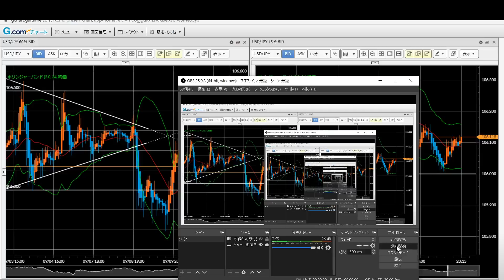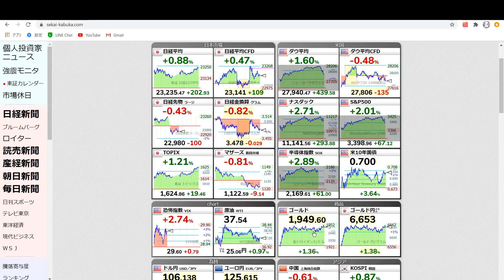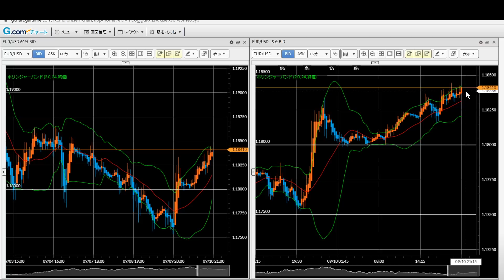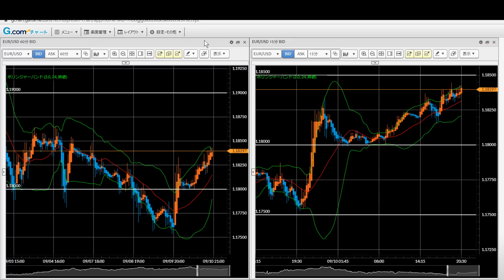FX今後の見通し 9/10（木） 米ドル円、豪ドル円、ポンド円、ユーロドル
株式相場の反発によりリスクオフの動きは一旦終息。しかしクロス円中心に上値が重いことは変わりありません。本日はテクニカル分析が効かないラガルドＥＣＢ総裁の定例会見あるので注視しましょう。

【twitter】本日からトレードポイントつぶやきます

【GEMFOREX】2万円のボーナスでノーリスクトレード可能（9/13まで）